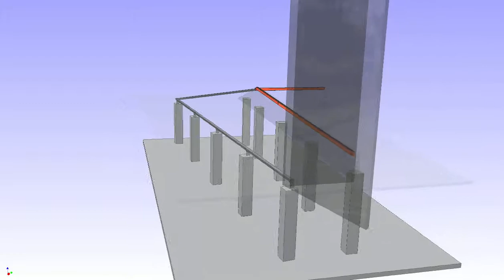SUNY Old Westbury South Canopy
An Inventor 3D model in progress showing the steel structure for a canopy at the University.